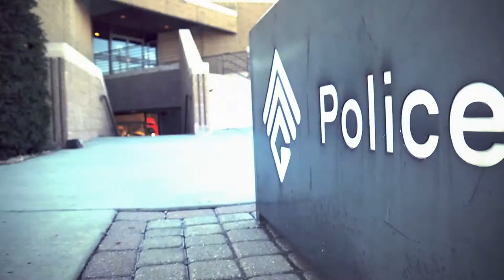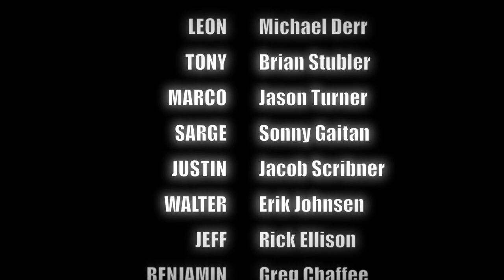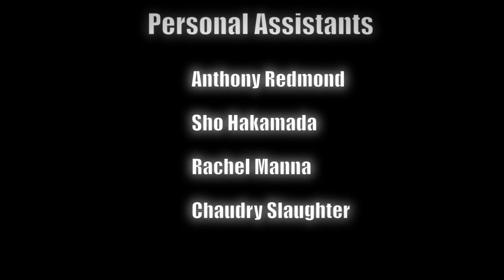Farewell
Director, Producer, and Writer/ Yohei Ishihama
Cinematographer/ Cleveland Neal
Music/ Joshua Wise
First Assistant Director/ Chris Jensen
Production Designer/ Greg Chaffee
Makeup Artist/ Tess Roam
Cast
Michael Derr/ Brian Stubler/ Jason Turner/ Sonny Gaitan/ Jacob Scribner/ Erik Johnsen/ Rick Ellison
PA
Anthony Redmond/ Sho Hakamada/ Rachel Manna/ CJ

It's a short film influenced by 80's and 90's action movies. The movie is about an undercover cop who is in danger. When he prepares for death, a miracle happens. Shot on Canon C100.